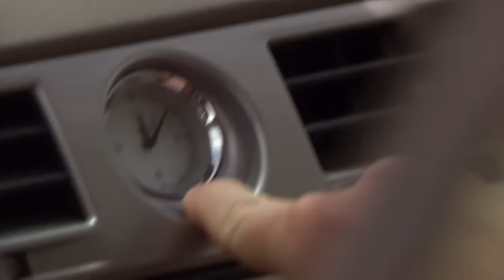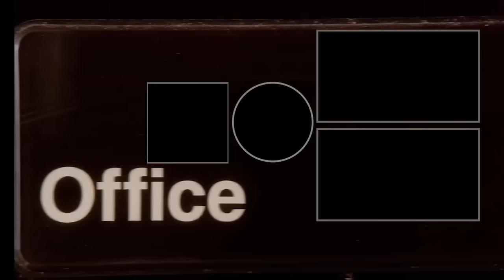PRANKS, PRANKS, PRANKS - The Office US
Over the years there has been tomfoolery a’plenty in The Office.